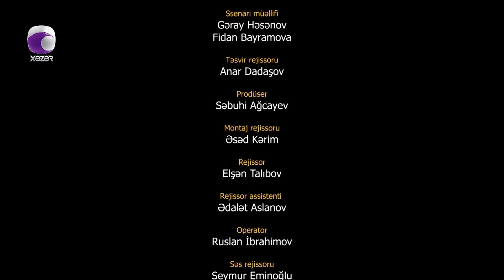Xəyanət (45-ci Seriya)